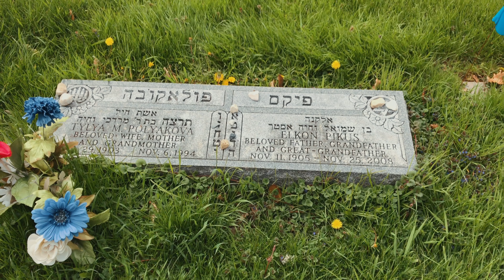In memory of Elkon Pikus, my great-grandfather.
Elkon Pikus: Nov.11, 1905 - Nov.25, 2008
Elkon was arrested, tortured and spent 8 years in the Gulag labor camp, eventually immigrating to the USA with his family (myself included). Additionally, he was disabled for most of his 103 year life from contracting Polio during his childhood. He was a constant source of strength and spirit for us all.
Jewish Memorial Cemetery in Chicago